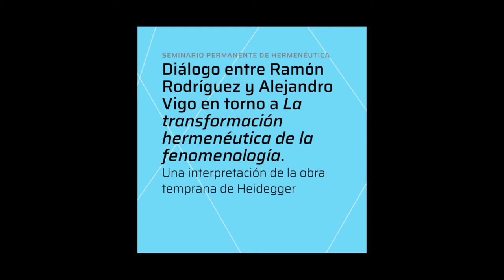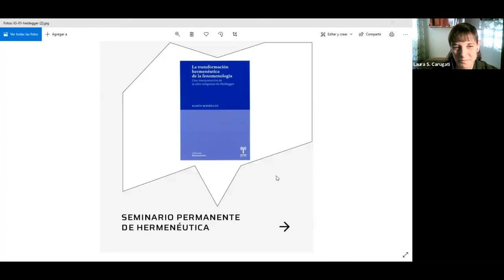Ramón Rodríguez y Alejandro Vigo: "La transformación hermenéutica de la fenomenología"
Encuentro del Seminario Permanente de Hermenéutica -  Jueves 27 de mayo de 2021